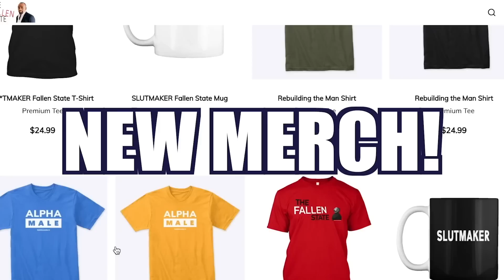Pastor Gerald Johnson Joins Jesse! (Ep. 300)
On this week's episode of TheFallenState TV, host Jesse Lee Peterson is joined by Pastor Gerald Johnson—He is the Founder and Senior Pastor of Faith Culture Church. Pastor Gerald joins Jesse to discuss his experience in Hell! According to Pastor Gerald, Hell is a very real place and he's been there. He and Jesse talk about the things he saw while in Hell, what he learned about forgiveness after being there, the fake news that's been spread about him, salvation, anger, forgiveness, and much more! Tune in on Friday at 12 Noon Pacific Time / 3:00 PM Eastern Time to catch our Premiere!

00:00 Start
00:25 Guest Intro
01:26 Welcome to The Fallen State!
01:54 Pastor Gerald Johnson
02:18 Was Pastor Gerald called by God or did he just go to school?
02:53 Education is of the intellect
03:30 Wouldn’t God just have taught you?
04:29 Are human beings in a Fallen State?
05:01 The God above is the man’s God
06:40 When Adam listened to Eve she became his God
08:35 Why are men so afraid of women?
09:06 Is Pastor Gerald afraid of his wife?
09:28 Pastor Gerald sees women in leadership in the Bible
10:30 Why did God let Deborah and Miriam lead entire nations?
11:14 What’s important to you?
11:52 Why did Pastor Gerald name his church Faith ‘Culture’ Church?
12:47 Kingdom over culture
13:13 Why are blacks so into their culture?
14:01 Pastor Gerald’s parents taught him to value black culture
14:50 Older folks are more into their victimhood
15:35 “The more degrees people get the dumber they become” 😂
16:01 Why not correct them but with love?
17:16 Does racism exist?
17:50 Pastor Gerald shares an experience of so-called racism
18:46 Was that hatred or racism?
19:23 Jesus said “there’s all kinds of evil”
21:26 Before the Civil Rights blacks were different
22:20 MLK was a communist
23:03 Has the black community been getting worse since the 60s?
23:27 Pastor Gerald saw Detroit, Michigan’s collapse
24:21 Do you have anger?
25:45 Pastor Gerald believes that demons exist
26:15 How did you become an angry person?
26:48 “Anger is the nature of the woman”
27:40 Pastor Gerald says anger comes from the absence of a father
28:37 Has Pastor Gerald forgiven his mother?
29:30 “Anyone that has anger is of the devil”
30:16 Forgiving a deceased person
31:14 What would happen if you went and forgave?
31:51 “Biblical Manhood”
32:13 “Rejects passivity, accepts responsibility, leads courageously, invests eternally”
32:32 How does Pastor Gerald deal with the Hell in his wife?
33:05 Heated fellowship
34:31 Pastor Gerald went to Hell
39:11 God rebuked Gerald for holding resentment
41:19 Did Pastor Gerald see Satan in Hell?
42:20 What did Pastor Gerald do when he returned to his body?
43:39 Does Pastor Gerald have perfect peace now?
44:07 Do you create your own thoughts?
45:08 Paul said he dies daily
45:37 Does Pastor Gerald know that Satan has made a home in his mind?
47:25 Is the Bible the word of God or the word from God?
48:06 Adam, Paul, and Daniel heard God’s voice
49:30 The imagination is the voice of the Devil
51:35 Are white men the most hated species on this side of heaven?
53:37 Why are white men hated?
53:42 Does Pastor Gerald correct his congregation that believe the mess?
54:33 Pastor Gerald has 3 kids
55:17 Did Pastor Gerald correct his wife while she was raising his children?
55:55 What is the solution to the division in America today?
56:39 Is it possible to fix the issues with women in leadership?
57:25 THE HOT SEAT
1:01:02 How to find Pastor Gerald’s work
1:01:52 Credits